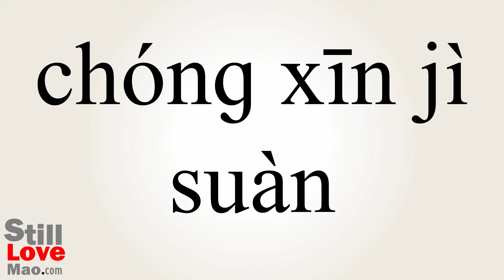How to Say Recalculated in Chinese